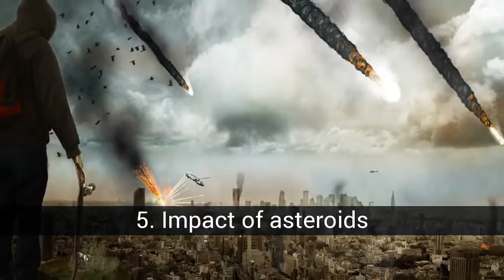15 biggest threats that could erase life on Earth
List about 15 biggest threats that could erase life on Earth

The way in which humanity will reach its end is a

In this list about 15 biggest threats that could erase life on Earth you can find:
14. Particle accelerator
13. Tyrannical Rule
12. An alien invasion that could end humanity.
11. Emptiness sucks the universe.
10. Killer robots
9. Artificial Intelligence takes the world.
8. A rogue planet that could hit the Earth
7. Mega tsunami
6. Climate change
5. Impact of asteroids
4. Biohacking
3. Food shortage and massive hunger
2. A massive solar flare of the red giant
1. Nuclear conflicts between countries

15. Reality is an illusion
Philosophers have long posed thought experiments to examine the nature of the interaction between our internal 'self' and external 'reality', questioning how much we can rely on the evidence of our senses. The idea is that we live in some kind of illusionary universe - whether it is the product of an 'evil demon' as in Descartes, or a complex computer simulation like The Matrix. Although it is still largely the preserve of science fiction, the idea that the world we experience as 'real' is really just a simulation still gives serious thought to scientists, philosophers, and even businesses. Developments in our understanding of quantum mechanics have reinforced this idea, with the boundary between the 'world out there' and our own subjective consciousness blurring. A report, issued by Bank of America in September 2016, gave a 20-50 percent chance that we ourselves were living in some kind of simulation similar to Matrix. Whether we are going to be able to determine if this is the case is still a hotly debated issue, and as such, it is an area of low interest to the CESR.

14. Particle accelerator
Another improbable possibility posed as a concern for the future existence of the planet is that the experiments of the supercolideros could accidentally destroy the planet Earth. While the experiments carried out at the Large Hadron Collider in Geneva, Switzerland, could help answer questions about how life and the universe began, some worry that it could also bring about its demise. Some scientists are concerned that micro black holes can be created, with voids that could suck any surrounding matter - or even the universe itself - into a process called vacuum decay. Others, including the Royal Astronomer, have warned that subatomic particles called 'strangelets' could be created accidentally. Strangelets are a hypothetical form of quark matter that in specific conditions could trigger a chain reaction to turn everything else into foreign matter and destroy the planet. The experts at CESR rate the risk of this happening as very low.

13. Tyrannical Rule
The election of Donald Trump as president of the United States has met with mixed reactions, but it was enough to urge the CSER staff to hold a group meeting to discuss whether this constituted an existential threat. A similar meeting was held after the EU referendum. Some experts worry that individual world leaders can be the catalyst for human-caused extinction events, perhaps through nuclear conflicts or mismanagement of the effects of climate change. The election of Donald Trump as president of the United States was enough for the CSER staff to hold a group meeting to discuss whether this constituted an existential threat Julius Weitzdörfer, of CSER, told Wired: 'With Trump, we are moving away from a world in which scientific evidence counts in debates '. 'That impedes our ability to deal with any kind of threats, which makes the government worse and increases the risk.' 'With the...